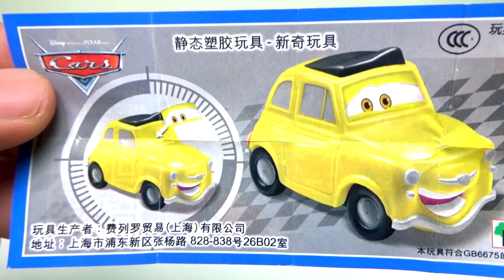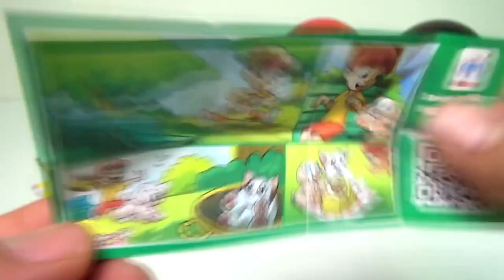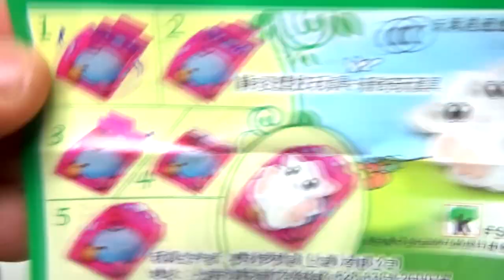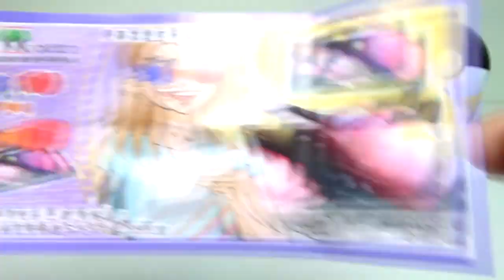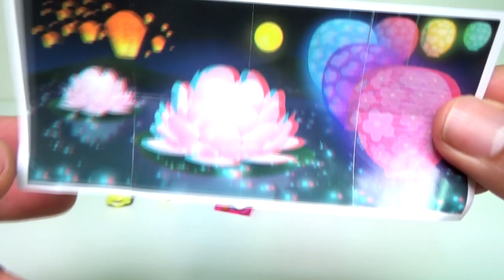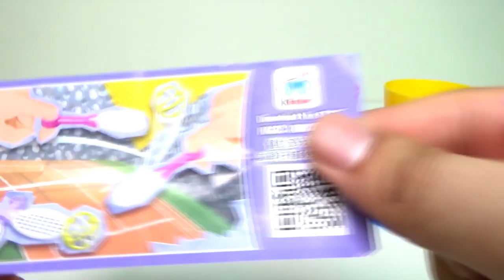Play Doh Clay Surprise Egg Toys POLI Combine Learn Colors DIY Slime Orbeez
This video watch most Play Doh Clay Surprise Egg Toys POLI Combine Learn Colors DIY Slime Orbeez